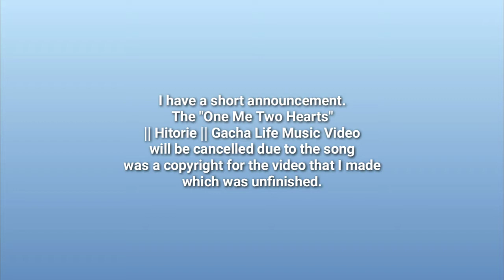Unfinished GLMV || One Me Two Hearts || Hitorie [Read Desc]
Hi everyone! Its Michael. 👋

Today, I'm a little sad because I'm here to announce that the GLMV || One Me Two Hearts || Hitorie will be cancelled. So, I don't want to do that again because I'm afraid of losing my YT channel. And also, The song for the GLMV is also copyright.

There are two music and lyric videos that I will soon to upload on my channel. The first one is not a GLMV but a Gospel or Worship Lyric Video and the last one is a Filipino GLMV / A Worship Song.

The two unfinished videos are finished this year on April 17.

Gacha Life OCs :
Wowaka
Igarashi
Shinoda
Yuumao